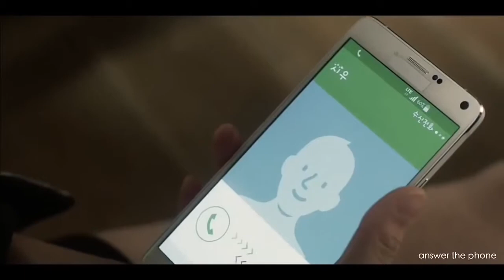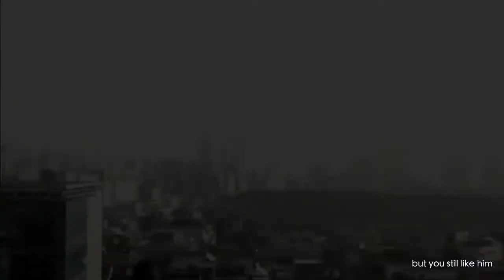Itni si bat hai Korean mix Hindi song Black Heart